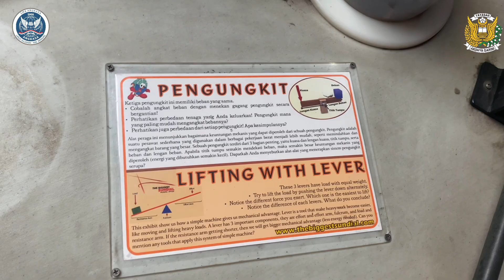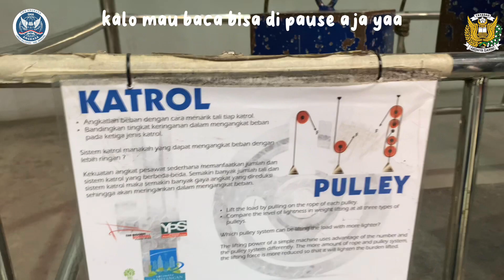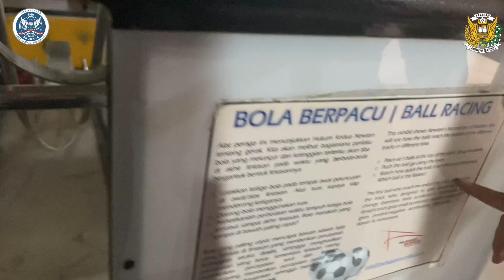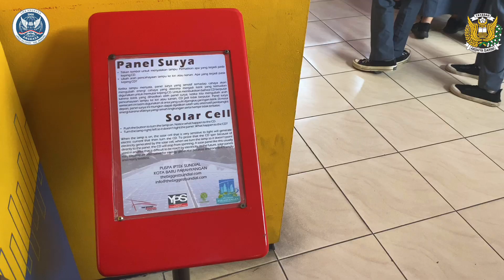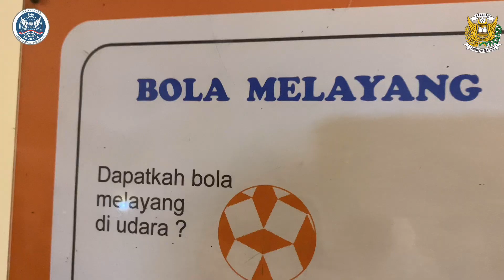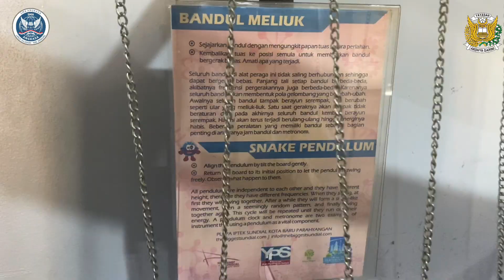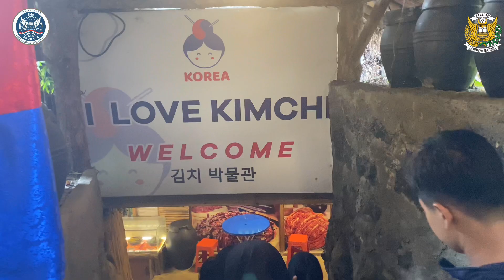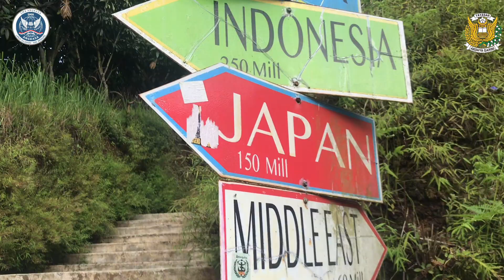VLOG TUGAS CITY TOUR SMA ANGKASA SLM (Puspa Iptek & Great Asia Africa)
Sekolah : SMA Angkasa Lanud Sulaiman
Kelas : 10.5
kelompok : 1
- Laudya Rahma F
- Adzra Nasifah
- Regina Julianti P
- Ayu Febri
- Nadia
- Angga Ramdan I
- Eka
- Satria Malik